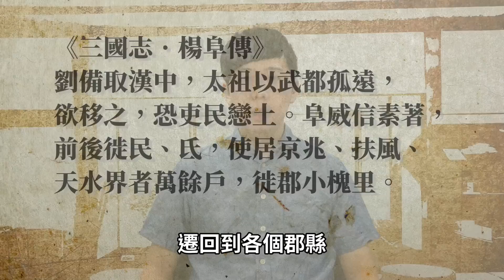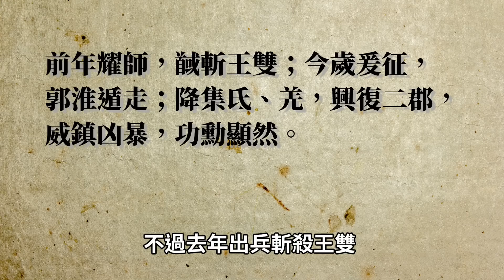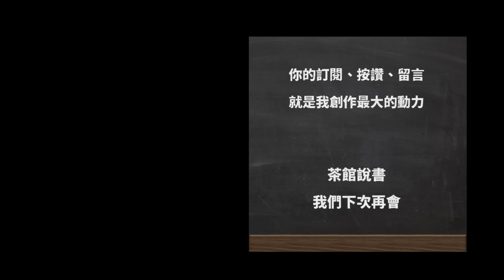【三國茶館】諸葛亮第三次北伐，遲來的第一勝！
諸葛亮前兩次北伐，雖有所斬獲，但都是以失敗退兵收場。

這次用兵，終於打下重要的勝利，丞相回來了！

第三次北伐諸葛亮如何取勝，且聽說書人道來～